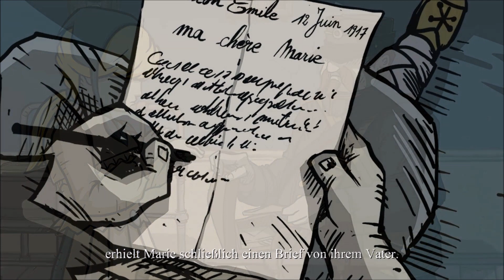Valiant Hearts Let's Play #15 Abschied nehmen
Valiant Hearts - The Great War Let's Play Deutsch
Schau gerne auch auf unserem zweiten Kanal vorbei, wo sich alles nur um Indie Games dreht: Two Into Indie